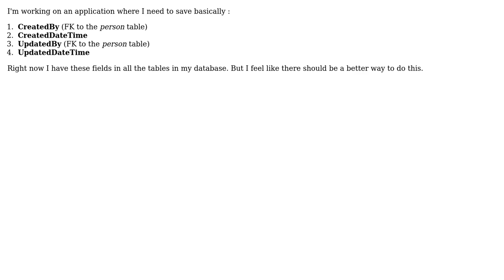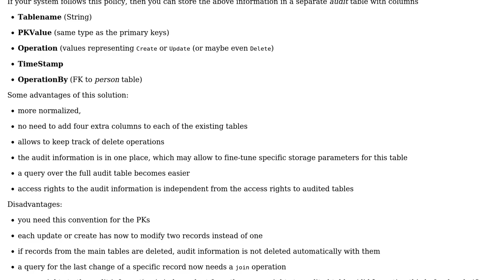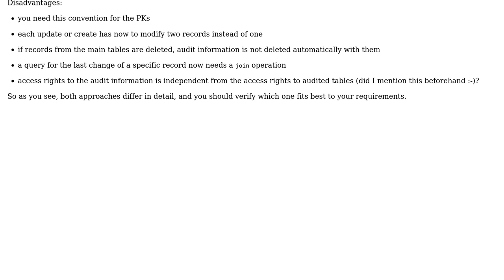Software Engineering: What is the proper way to save audit information in a database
With thanks & praise to God, and with thanks to the many people who have made this project possible! | Content (except music & images) licensed under CC BY-SA | Music | Images & others | With thanks to user Robert Harvey user Phill W. user Kasun Koswattha user Doc Brown user Christophe and the Stack Exchange Network Trademarks are property of their respective owners. You are responsible for your own actions.